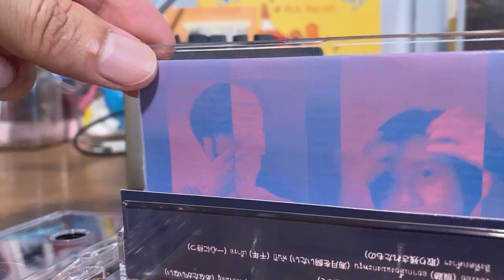เธอไม่อยู่ (cassette)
After coconut cream released the cassette with cassette vision (Japan) in 2016, I just got a cassette player to premiere the album. Very excited.